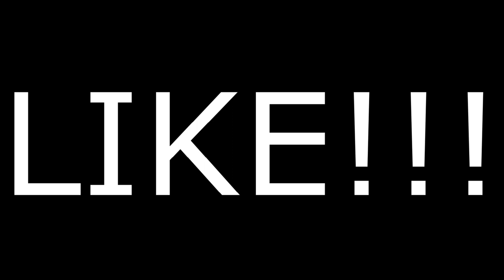ATIREI DE AIRSOFT NOS MEUS AMIGOS!!!